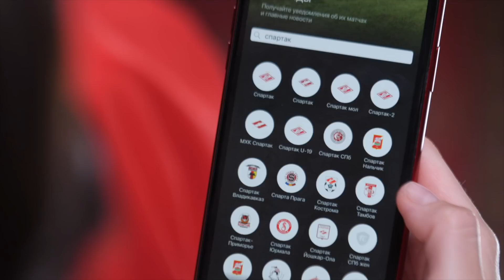Дмитрий КОМБАРОВ о Глушакове, ОПГ «Ромашка» и жизни после «Спартака» / COMMANDOS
Мария Командная поговорила с футболистом «Спартака», который почти не даёт интервью.